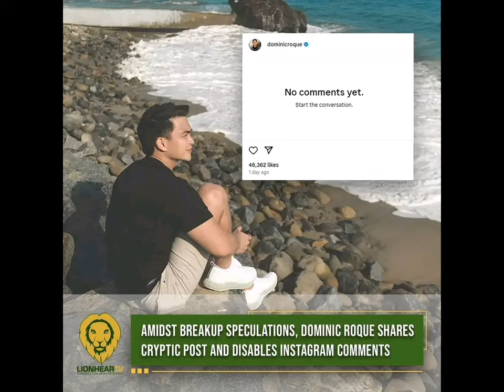Boy Abunda confirms Bea Alonzo Dominic Roque Breakup